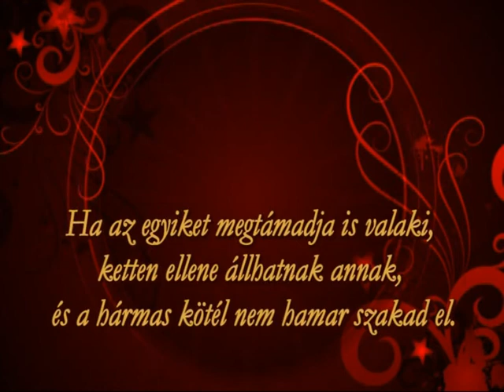Hajni & Dávid 09_2